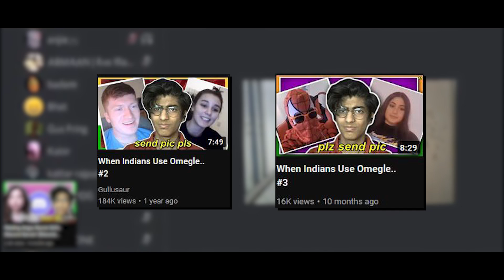my 4.547 year journey on youtube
yo! this video was made back in november when i was going through my "no gpu era" (which you would know about if you follow me on instagram.) i could not edit the projects i had in mind nor could i record myself using my webcam on my gpu-less pc back then, resulting in me doing an audio only less-edited commentary video essay type video. the orignal ideas for this video were super different from what this video is rn and included alot of exciting new concepts i'd like to try-out in the future. please do let me know in the comments if you liked this type of a video. hope you enjoyed, thanks for watching.
About Me :-
18 year old teenager who believes in "do more be more", which is a simple funda where he does more in order to become more. Currently experimenting.
no copy pasta this time kaisi lagi video comments mei batao.